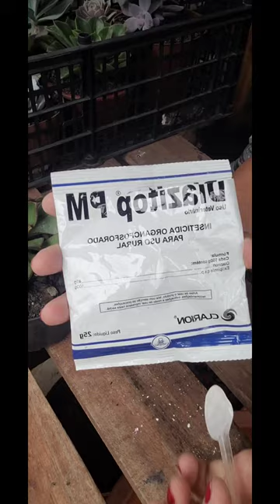Como usar Diazetop nas Suculentas